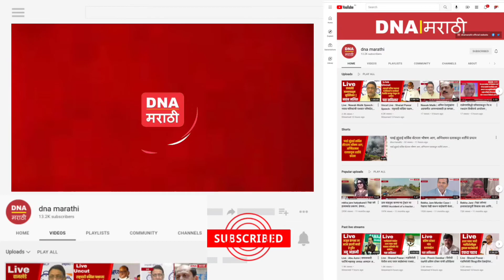बाळासाहेब ठाकरेंच्या भूमिकेवर संजय राऊतांना मनसे कडून गजानन काळे यांनी दिले प्रत्युत्तर